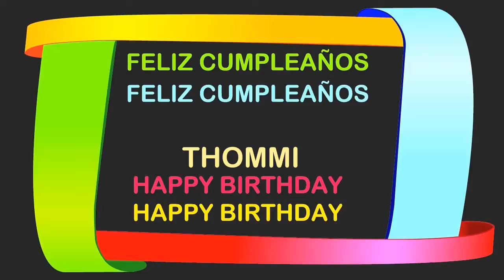Thommi Birthday Postcards & Postales - Happy Birthday